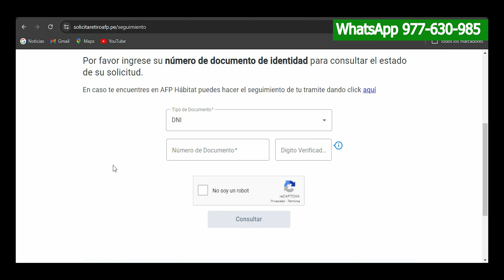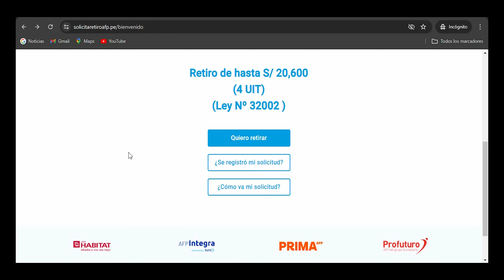🔥REVISA el estado de TU SOLICITUD de RETIRO de AFP🔥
OTROS ARTÍCULOS

CONTACTAME

Nombre: Jhair